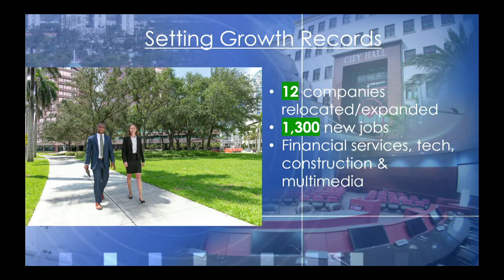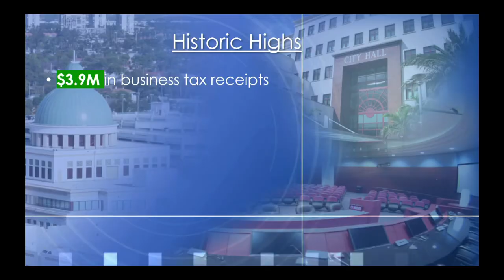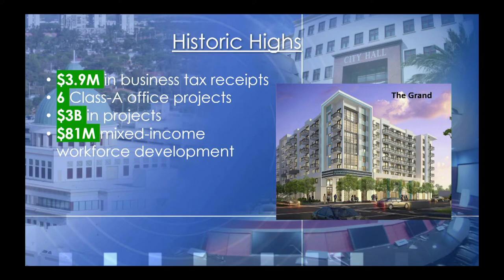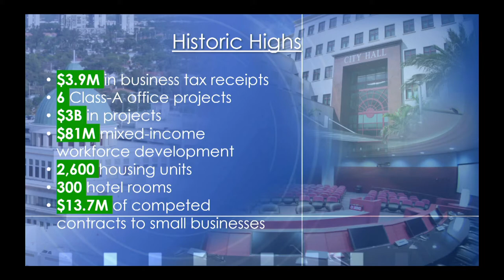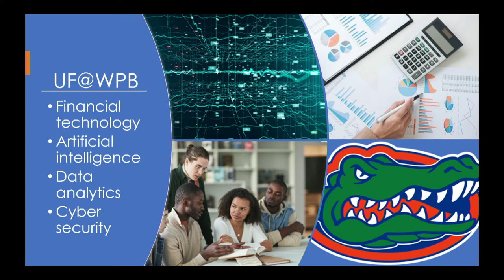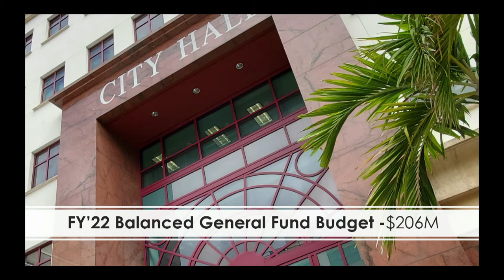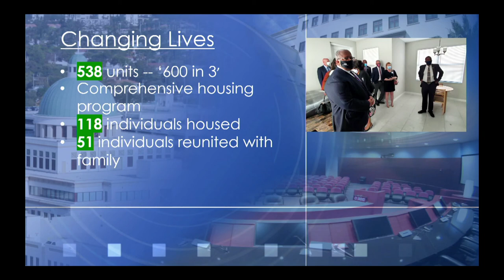WPB Mayor Keith James' 2022 State of the City Address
At the February meeting of the Chamber of Commerce of the Palm Beaches, West Palm Beach Mayor Keith A. James delivered the annual State of the City address at the Palm Beach County Convention Center in West Palm Beach.
In what is being hailed as his ‘opportunity speech,’ Mayor James touted the city’s economic growth and development, measurable quality of life enhancements, and efforts to increase opportunities for all residents and business owners to fulfill their potential and realize their dreams.
Working to make West Palm Beach a ‘community of opportunity for all,’ Mayor James also provided updates on priority public safety, infrastructure, neighborhood and equity initiatives, and responses to current challenges.
Despite the challenges presented by COVID-19, which was first identified in the U.S. in January 2020, West Palm Beach is experiencing a period of transformative growth under Mayor James’ leadership.